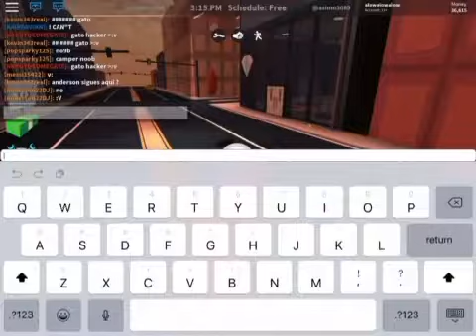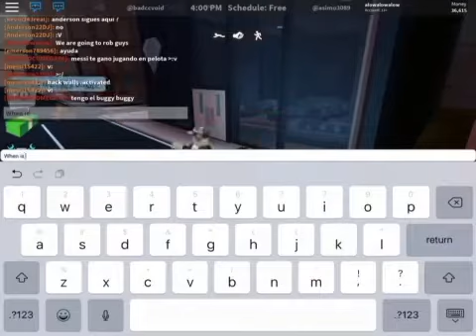ROBLOX JAILBREAK GAMEPLAY 1 ROBING STORES!! FIRST VID